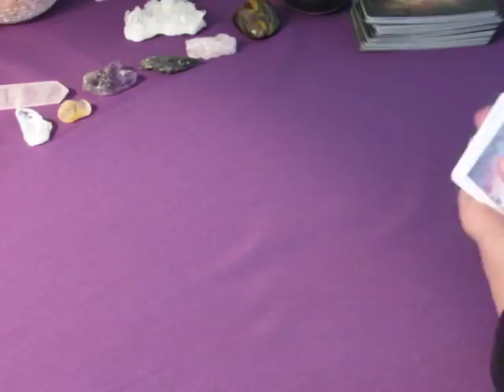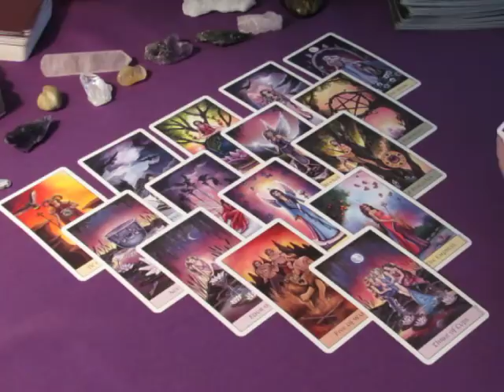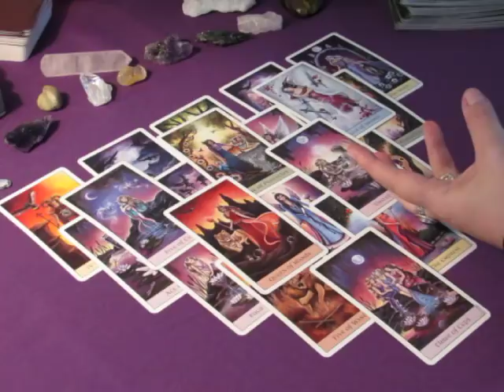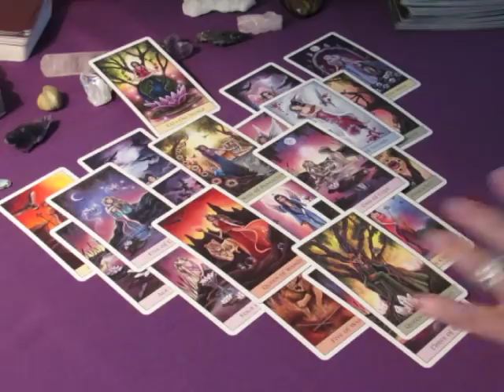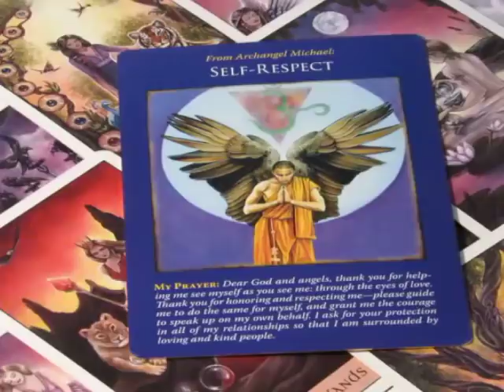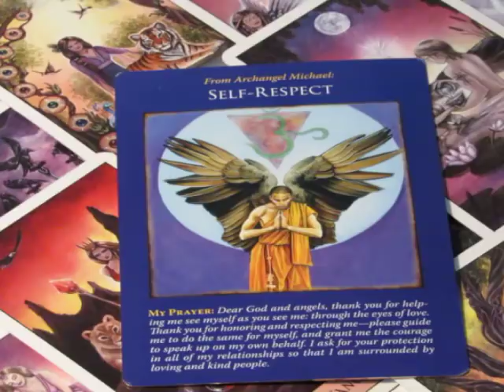~Sagittarius~I Know You are Up to Something~Weekly Love October 23 to 29, 2017 Tarot Reading